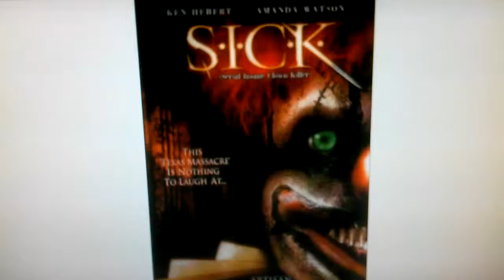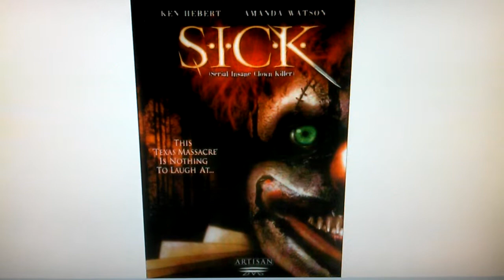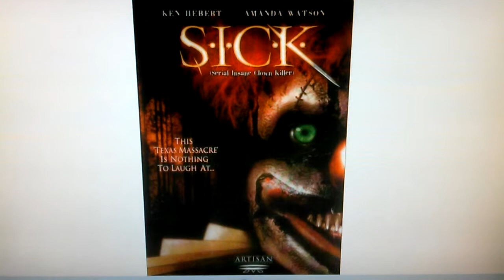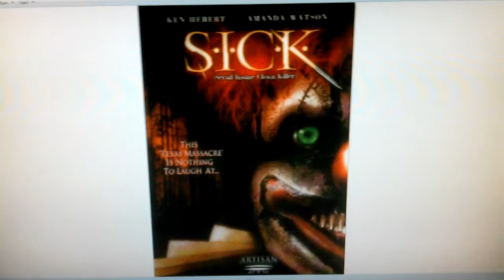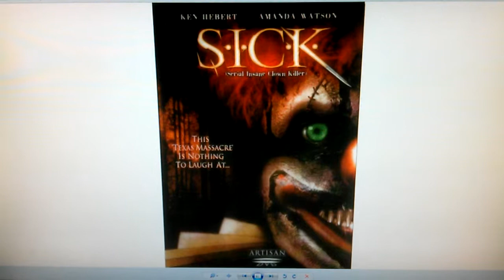Docs Schlock #78-S.I.C.K. [Serial Insane Clown Killer]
A killer clown decidez to go after some friendz vacationing out in the woodz blah blah blah blah blah.